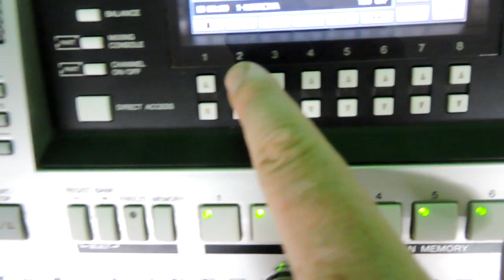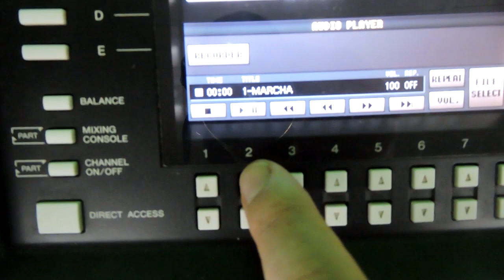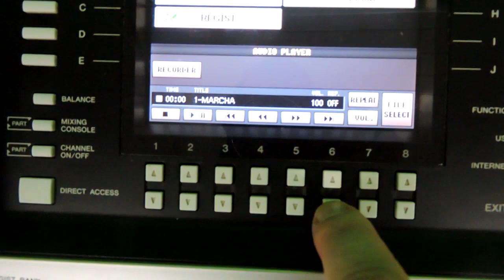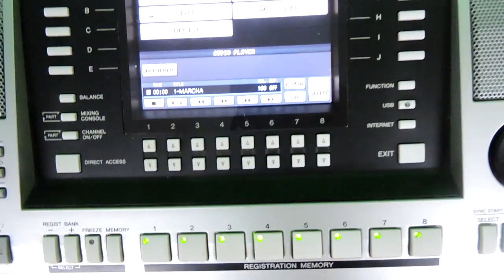como reproduzir arquivo wave 910 710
como reproduzir arquivo wave 910 710   Ritmos para teclados com pendrives e disquetes   RITMOS, VÍDEO AULAS, PACK DE SAMPLES PARA TECLADOS YAMAHA,  também trabalhamos com vendas de teclados Yamaha CONTATO whatsap 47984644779 professor Gilmar loock